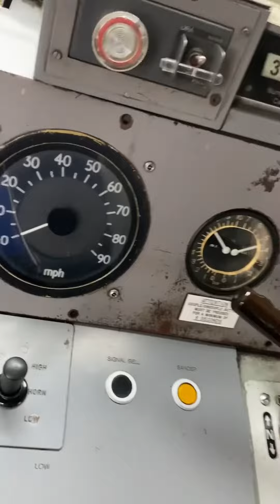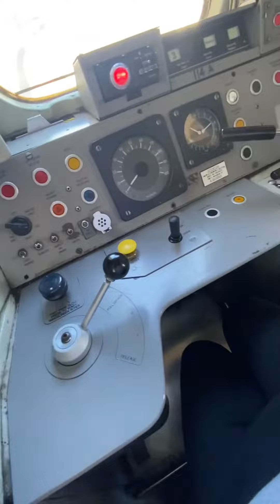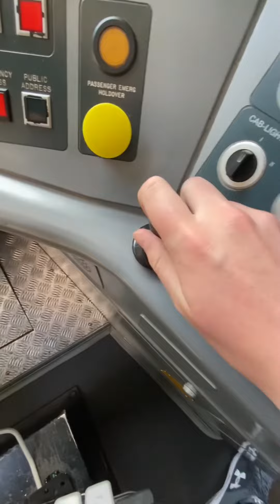Compilation of my Tones part 2 !